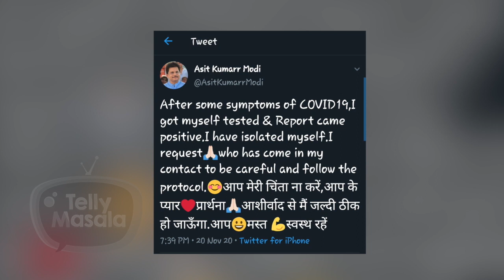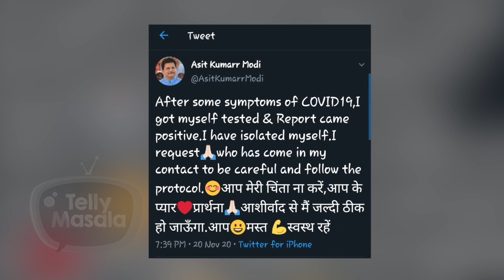This Popular TV Producer Tests Positive For Covid-19 | Watch To Know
Check out here in this video, which popular producer is tested positive with the deadly Covid-19. We also, would like to tell you that this producer has also requested all to be cautious and get themselves tested for the same. Watch out here to know more.